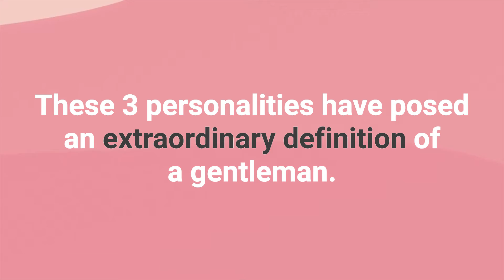3 men revolutionizing the concept of masculinity.Int.Men's Day 2021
With Men’s Day approaching, we congratulate men who have taken a step forward in modifying the conventional concepts of masculinity. For these men, being macho is far more than physical strength. Watch the video to appreciate their uniqueness on this International Men’s Day!

About Byitsown-

“Storytelling is a powerful tool to fill the soul with hope and optimism!”
ByItsOwn is an online platform for entrepreneurs to connect with like-minded people. We put together the real inspirational stories and interviews to pull you from your slump, make you smile, and inspire you. Our stories have the power to break down the barriers….